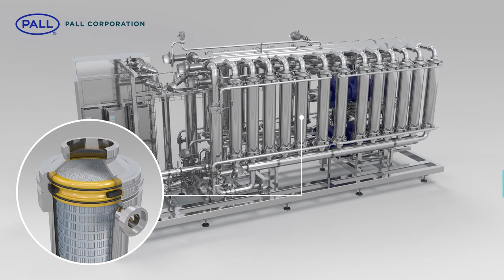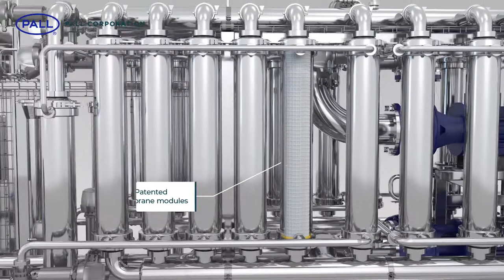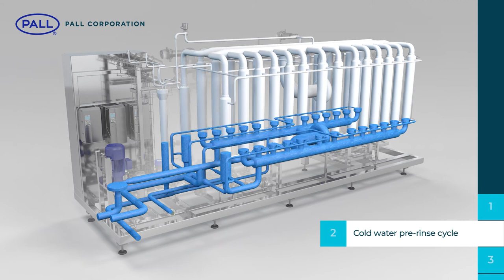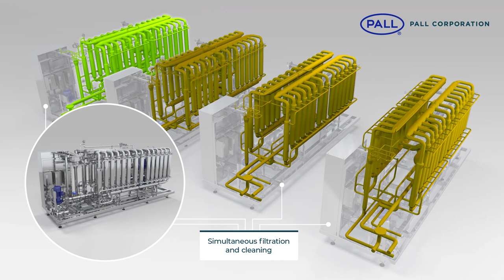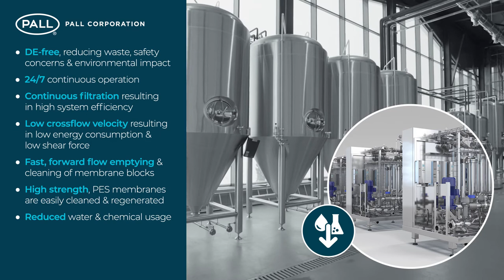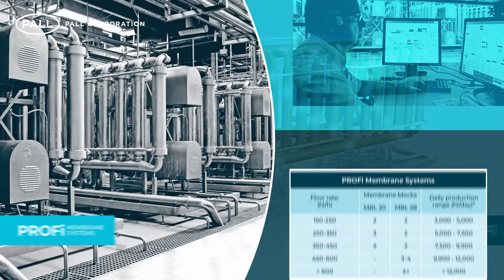Pall's PROFi Membrane System: A Modern, Sustainable, DE-free, Beer Clarification Solution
The PROFi membrane system is a modern, sustainable, DE free, beer clarification solution that minimizes operational cost, waste, water usage, and energy consumption. Designed for batch and continuous operation, multiple system formats are available for varying production capacities delivering high yield, world-class beer quality and increased production efficiency. The environment, user safety, labor costs and variations in raw material quality, are all factors influencing beer production methods, and Pall’s PROFi technology, is perfectly positioned to meet these challenges and changing industry conditions. The Pall PROFi concept is the result of an extensive programme of design and development. Based on crossflow filtration technology, PROFi membrane systems are constructed in a modular block format and are designed to maximise product security, reduce utility usage and streamline cleaning and product change-over.
At the heart of the PROFi system are the patented, highly engineered membrane modules. Beer products are rich in complexity with a delicate chemical and physical balance. Crossflow filtration is a well-controlled process that preserves each product’s unique taste profile. To learn more about how Pall PROFi membrane systems can reduce operating cost and increase production yield in an environmentally more sustainable way, please contact your local Pall representative or visit the Pall